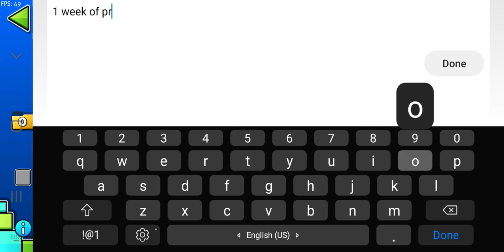"Obscure Tower" By me | GDPS 2.2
second platform level :)

(ONLY MOBILE!)